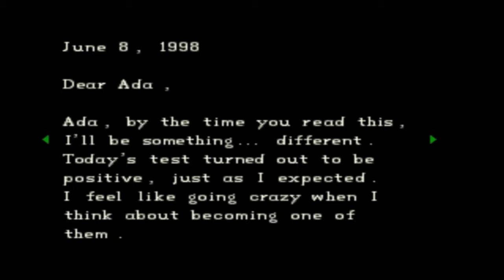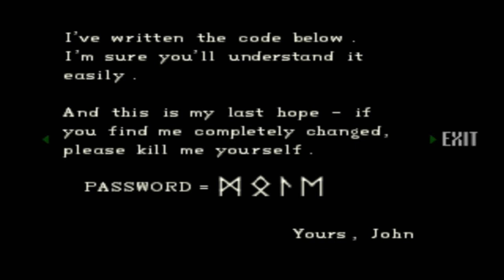Let's Play Resident Evil - Part 16 - The Underground Lab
Also spiders. Why is it ALWAYS spiders?